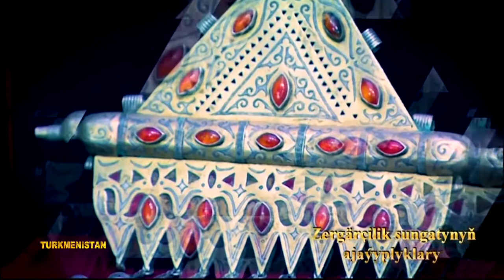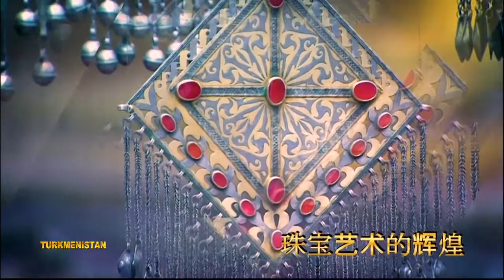Туркменистан. Туркменское ювелирное искусство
Туркменское ювелирное искусство – неотъемлемая часть национального культурного наследия, своими корнями уходит в глубь тысячелетий. Археологические раскопки в ранних поселениях на территории Туркменистана, цивилизации Древнего Мерва и Древней Нисы, а также многих других свидетельствуют о давних традициях туркменского народа по изготовлению ювелирных украшений.